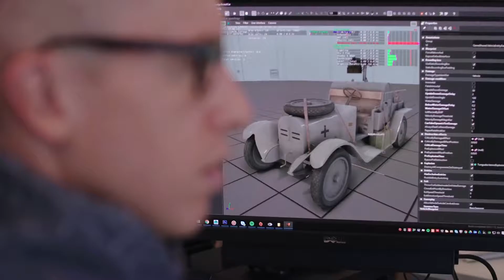BATTLEFIELD 1 All Gameplay Trailers Compilation PS4⁄PC⁄XBOX ONE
Entren a este canal y disfruten de los trailer mas recientes de videosjuegos y gamepley.